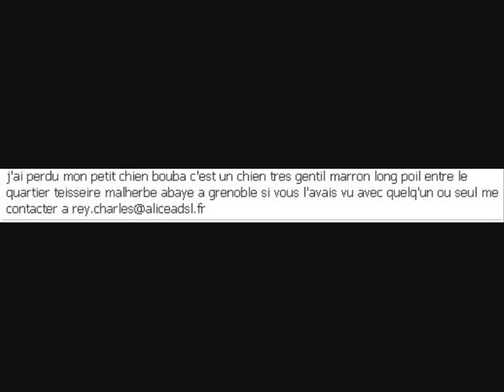chien perdu grenoble france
j'ai perdu mon chien bouba il est marron long poil j'adore ce chien si vous l'avais vu me contacter a teisseire malherbe abbaye jouhaux .